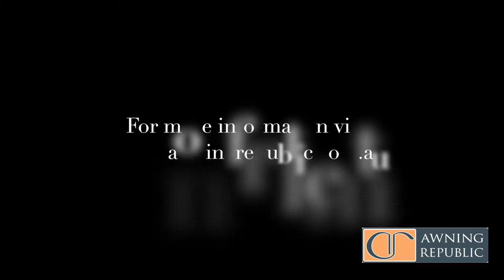Signature Eclipse Cantilever Umbrellas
Awning Republic's Signature Range of Eclipse Cantilever Umbrellas.